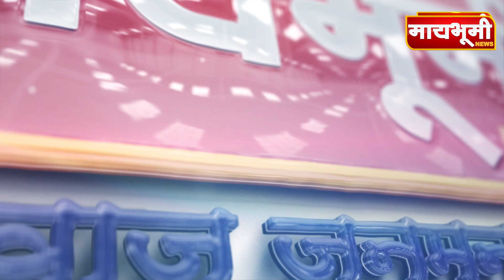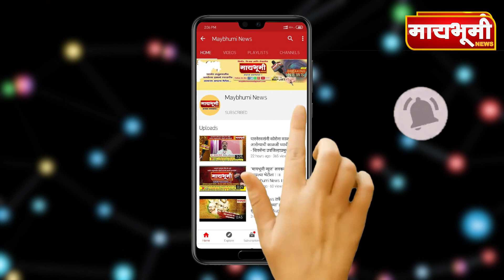पारनेर - कांद्याने केला वांदा; कांद्याचे भाव पुन्हा घसरले, शेतकरी हवालदिल